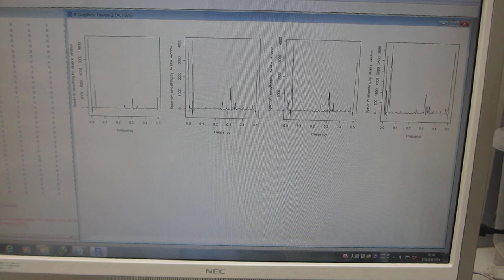‹統計的な考え方›を利用した超音波のダイナミック制御技術（超音波システム研究所）